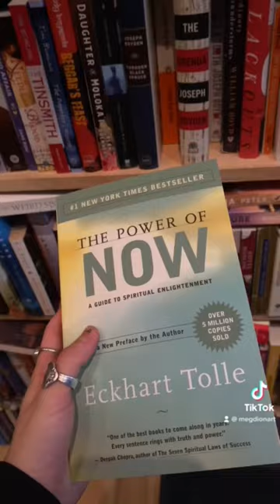Vegan food, used bookstores, and crystal shops 🤍🌿